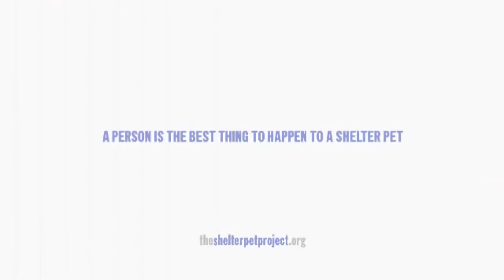Hunter Hastings of Economics for Business on Entrepreneur State of Mind TV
Hunter Hastings is an economist by education, a marketer in his professional track, a venture capitalist in his current business life, an Individualist in philosophy, and a passionate supporter of entrepreneurship in whatever form he can practice it, support it and advance it.